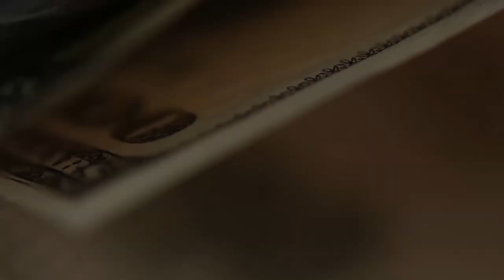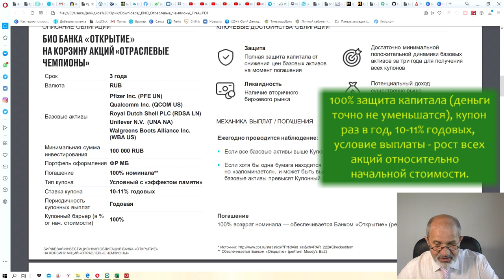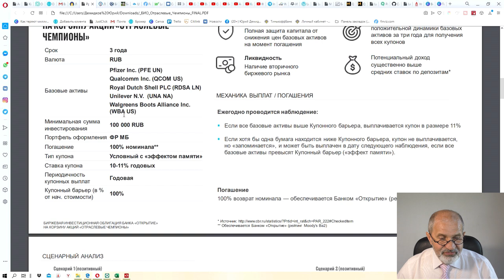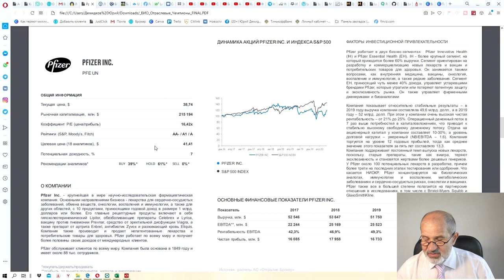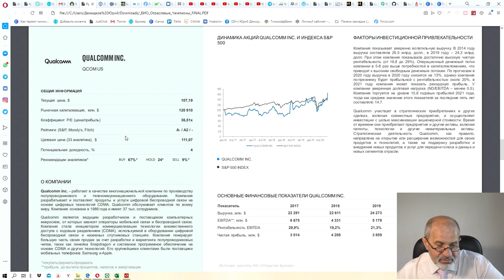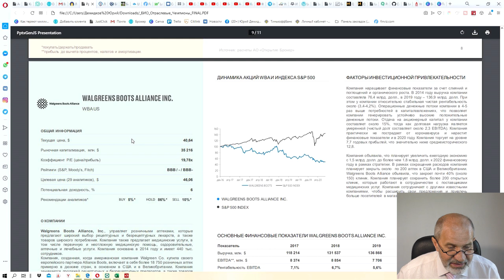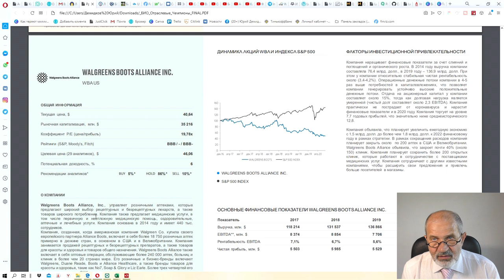Биржевая Структурная Облигация на лидеров рынка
Новый структурный продукт, 10-11% годовых купонной доходности с 100% защитой капитала, в форме Биржевой Инвестиционной Облигации на корзину активов компаний - лидеров рынка.

Все мои контакты:
Мои рекомендации: